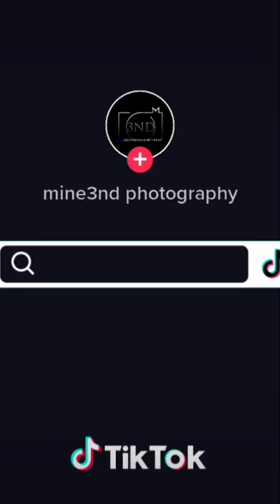NEWBORN PHOTOGRAPHY | BTS Lil Guitarist